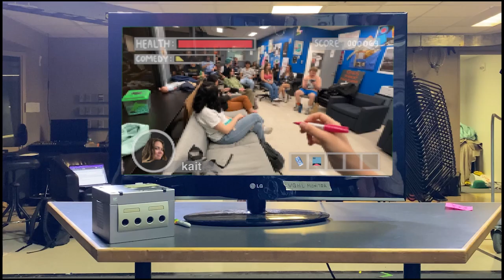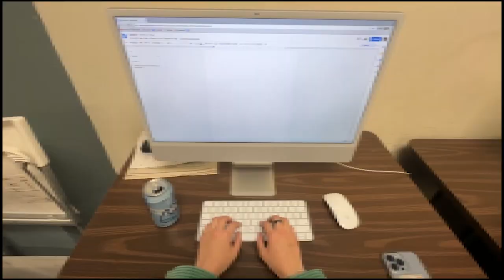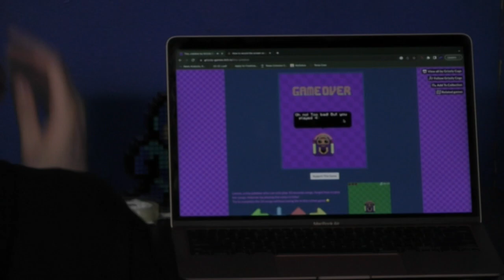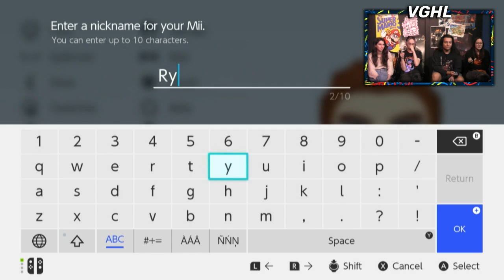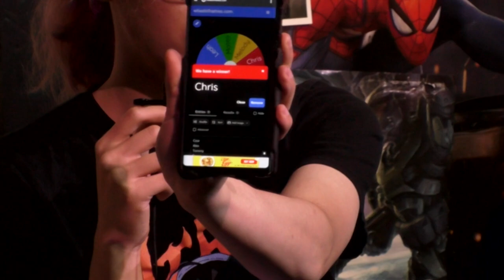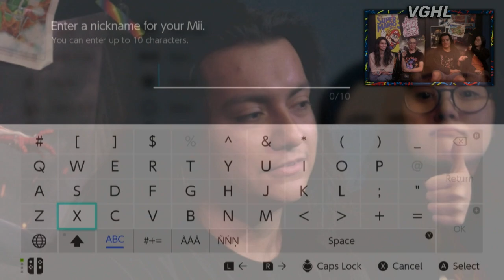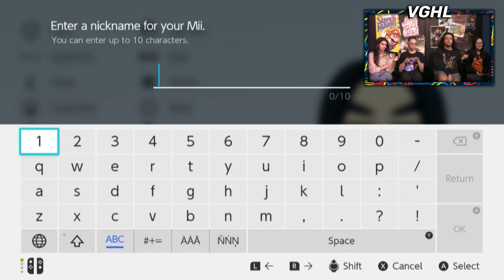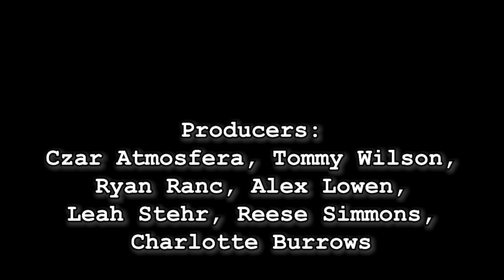We made Miis of each other for an hour (S32E7)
We made Miis of each other for an hour! The show had so many tech issues.

Credits
Producers: Czar Atmosfera, Tommy Wilson, Ryan Ranc, Alex Lowen, Leah Stehr, Reese Simmons, Charlotte Burrows
Hosts: Czar Atmosfera, Melody Jones, Leah Stehr, Chris Amaya
Technical Director: Charlotte Burrows
Floor Directors: Mateo Zeh
Tri-Caster: Reese Simmons
Audio Mixing: Ryan Ranc, Melanie Canales
Twitch Moderator: Ryan Ranc, Reese Simmons
Camera Operator: Alex Lowen
Programming: Tommy Wilson
Episode editor: Czar Atmosfera
NWN Simulator
- Cast: Czar Atmosfera, Alex Lowen, Jake Alvarez, Kaitlyn Gomez, Ezra Gomez, Cameron Coburn, Ronan Benford, Guillermo Andrade, Madalyn Araujo, Roberto Almaraz, Tristan Thomas
- Directors of Photography: Jake Alvarez, Kaitlyn Gomez, Ryan Ranc
- Written by Jake Alvarez, Kaitlyn Gomez, Ryan Ranc
- Edited by Jake Alvarez
Coolmathgames Ranking
- Hosted by Melody Jones, Ritika N., Czar Atmosfera
- Edited by Melody Jones
Entertainment Co-Directors: Kaitlyn Gomez, Robbie Voisinet
Station Manager: Cameron Rudin
Special Thanks to: Frank Serpas and Nathan Cutietta

Video Game Hour Live is a student-run television show that has been airing for OVER 30 SEASONS on Texas Student Television, the only FCC regulated college TV station in the US. VGHL is more than playing video games! We also review games, make skits, have a podcast, play D&D, and so much more. VGHL is a great resource for students at the University of Texas at Austin to learn about live and prerecorded television, AND we also play video games!!!

Producers:
Czar Atmosfera
Ryan Ranc
Tommy Wilson
Alex Lowen
Leah Stehr
Reese Simmons
Charlotte Burrows